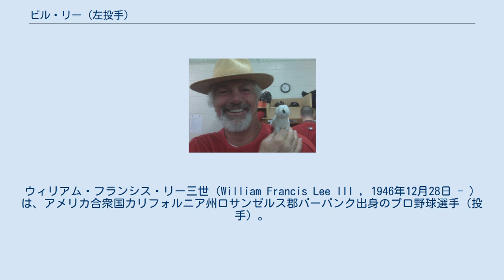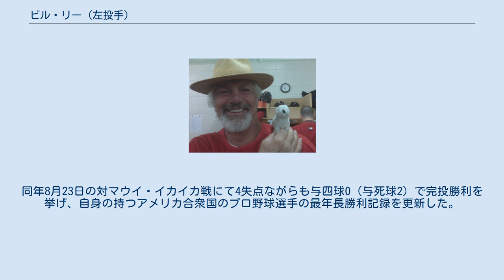ビル・リー (左投手)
ウィリアム・フランシス・リー三世（William Francis Lee III , 1946年12月28日 - ）は、アメリカ合衆国カリフォルニア州ロサンゼルス郡バーバンク出身のプロ野球選手（投手）。
 愛称はスペースマン（Spaceman）。
ボストン・レッドソックスの左腕投手として、球団歴代最多の321試合登板の記録を持つ。
 テラ・リンダ高等学校から南カリフォルニア大学を経て、1968年のMLBドラフト22巡目でボストン・レッドソックスに指名され契約。
メジャーデビューは本拠地フェンウェイ・パークでの1969年6月25日の対クリーブランド・インディアンス戦で、4回表から3番手として登板し、4イニングを投げて1失点だった。
その後も1972年までは主にリリーフとしての登板だったが、先発転向となった1973年はMLBオールスターゲームに出場。
同年を含めて3年連続で17勝を挙げるなどの活躍をした。
 1978年シーズン中に監督のドン・ジマーとの確執があり、シーズンオフにスタン・パピとの交換トレードでモントリオール・エクスポズに移籍。
エクスポズ移籍1年目の1979年は16勝を挙げるものの、その後低迷し、1982年5月9日にエクスポズを解雇された。
 最後にメジャーでプレーした1982年から28年の歳月が過ぎ、63歳となった2010年にアメリカ独立リーグのカナディアン・アメリカン・リーグに加盟していたブロックトン・ロックスでプレーし、1勝を挙げる。
65歳となった2012年にはアメリカ独立リーグのノース・アメリカン・リーグに加盟のサンラファエル・パシフィックスでプレー。
同年8月23日の対マウイ・イカイカ戦にて4失点ながらも与四球0（与死球2）で完投勝利を挙げ、自身の持つアメリカ合衆国のプロ野球選手の最年長勝利記録を更新した。